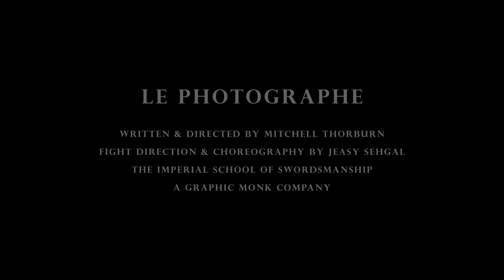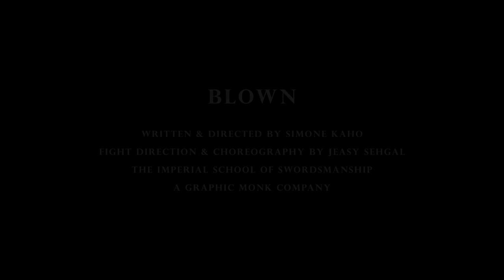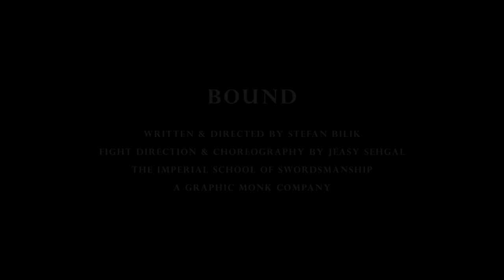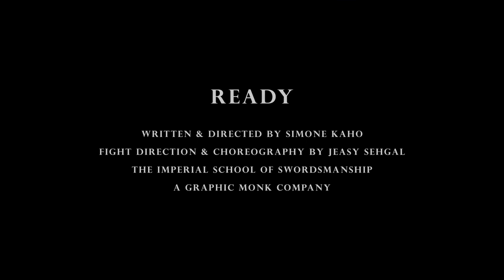Jeasy Sehgal Fight Direction Showreel 2017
Compilation of Fight Scenes from some films from 2017. Fight Direction, Choreography by Jeasy Sehgal (Fight Director / Trainer) The Imperial School of Swordsmanship

Note: All action in these videos were performed by trained Actors, Don't Try This At Home!

No explicit or implied licences are given for the use of this material except for the viewing of the showreel.

The Imperial School of Swordsmanship is a subsidiary of Graphic Monk Ltd and doesn't claim any rights in the individual visual work of the film.

All copyrights are held exclusively with the production company(s).